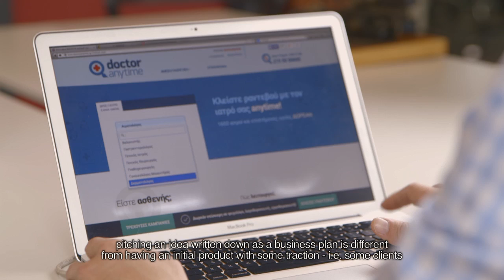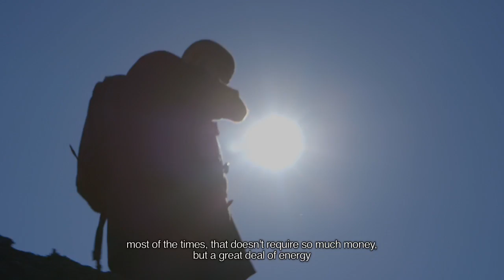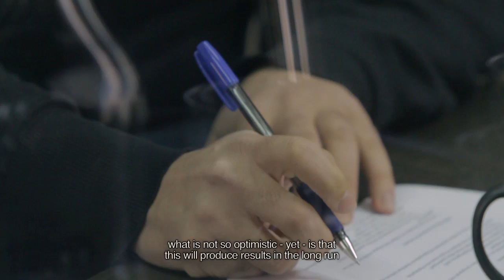Beyond Silicon Valley: Κοιτώντας προς το Μέλλον/Glimpse into the Future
Join us in celebrating the future of entrepreneurship in Greece. Optimism and skepticism together offer a great glimpse of what is yet to come. Entrepreneurs, investors and people from organizations share their personal views and present as with a patchwork of expectations. Greek with English subtitles.
Interviewees:

Aristos Doxiadis -- openfund
Vasilis Nikolopoulos -- Intelen
Apostolos Apostolakis -- taxibeat, e-food.gr, e-shop.gr, doctoranytime.gr
Nikos Moraitakis -- Workable
Aimilios Markou -- Hellas Direct
Panos Palaiologos -- HotelBrain
Dimitris Stratakis -- Unismack
Vaggelis Kastrinakis -- CretanHerbalChem
Alexis Pantazis -- Hellas Direct
Vasilis Tsoulis -- Young Entrepreneurs of Thessaloniki
Alex Trimis -- dopios
Vasilis Theocharakis -- Nanophos
Ioannis Iliadis --TEDx Heraklion

The film was created as a part of the Massive Open Online Course led by Prof. Michael Goldberg of Case Western Reserve University "Beyond Silicon Valley: Growing Entrepreneurship in Transitioning Economies"

This project was co-created by the US Embassy in Athens, ALBA Graduate Business School at The American College of Greece and Metavallon. Video Editing by Colored Pencils.

Ελάτε να γιορτάσουμε μαζί το μέλλον της επιχειρηματικότητας στην Ελλάδα. Αισιοδοξία και σκεπτικισμός μαζί, προσφέρουν μια γρήγορη, κλεφτή ματιά σε αυτό που ακολουθεί. Επιχειρηματίες, επενδυτές και μέλη οργανισμών μοιράζονται τις προσωπικές τους προβλέψεις και όλα μαζί παρουσιάζονται σαν σύμπλεγμα προσδοκιών για το μέλλον. Ελληνικό βίντεο με Αγγλικούς υπότιτλους.

Συμμετέχουν:
Αρίστος Δοξιάδης -- openfund
Βασίλης Νικολόπουλος -- Intelen
Απόστολος Αποστολάκης -- taxibeat, e-food.gr, e-shop.gr, doctoranytime.gr
Νίκος Μωραϊτάκης -- Workable
Αιμίλιος Μάρκου -- Hellas Direct
Πάνος Παλαιολόγος -- HotelBrain
Δημήτρης Στρατάκης -- Unismack
Βαγγέλης Καστρινάκης -- CretanHerbalChem
Αλέξης Πανταζής -- Hellas Direct
Βασίλης Τσουλής -- Νέοι Επιχειρηματίες Θεσσαλονίκης
Αλέξανδρος Τρίμης -- dopios
Βασίλης Θεοχαράκης -- Nanophos
Ιωάννης Ηλιάδης --TEDx Heraklion

Το Βίντεο αυτό δημιουργήθηκε στο πλαίσιο του μαθήματος "Beyond Silicon Valley: Growing Entrepreneurship in Transitioning Economies" του καθηγητή Michael Goldberg από το Case Western Reserve University.

Μια πρωτοβουλία της Πρεσβείας των ΗΠΑ στην Αθήνα, του ALBA Graduate Business School at The American College of Greece και της Metavallon. Επιμέλεια Βίντεο: Colored Pencils.